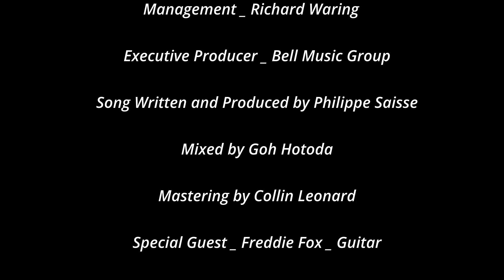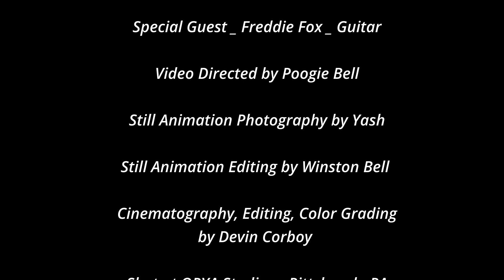"First Step" official music video from Winston Bell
"First Step" the first release from the Bell Music group Featuring Winston Bell Contemporary Jazz Saxophonist from the forthcoming release "First Step" his record features a who's who list of the top contemporary jazz producers, writers, players on the scene today the record will be available fall of 2022
"First Step"
Executive Producer Bell Music Group
Artist Winston Bell
Video Directed By Poogie bell
Song Written and Produced by Philippe Saisse Bandar-Log/ Dorain 2000 music (ascap)
Freddie Fox  Guitar
Mixed by Goh Hotoda
Mastered by Colin Leonard at SING Mastering Atlanta, GA
follow Winston @yuji_beats @bellmusicgroup @winstonbell on IG Facebook Twitter